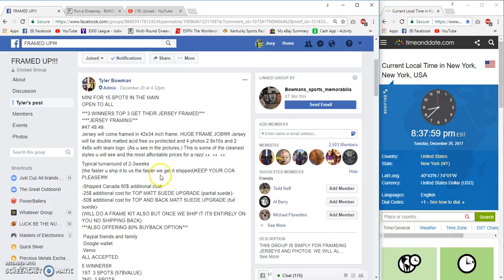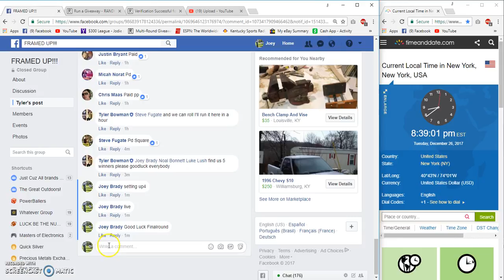Tyler Bowmans Framing Filler